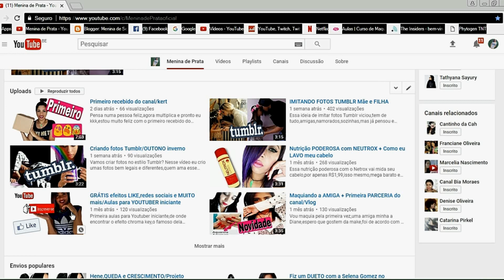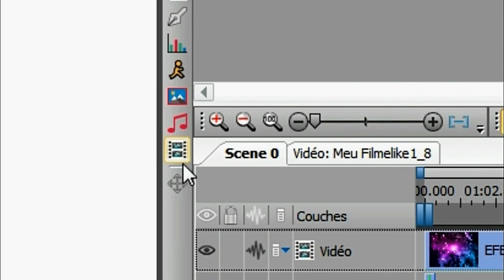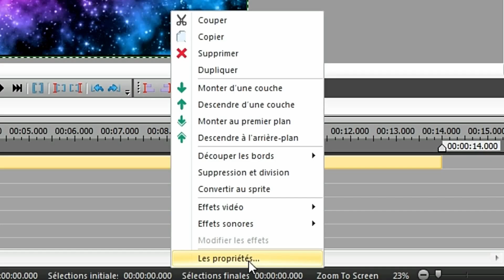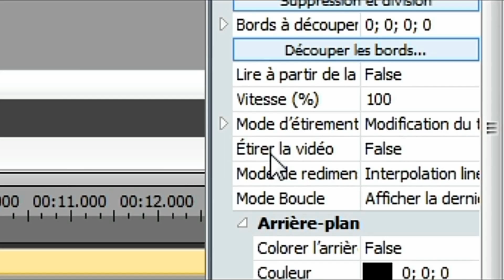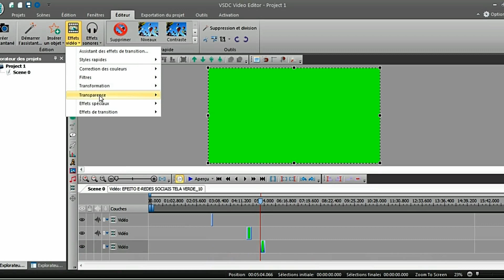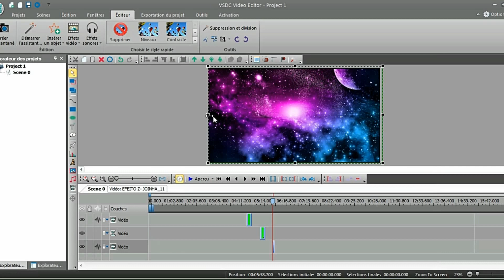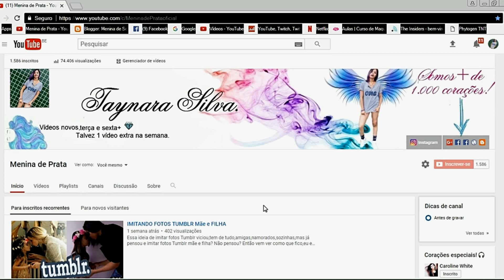Como coloca efeito tela verde no editor VSDC/Chroma Key/Aula 2 para YOUTUBER iniciante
Vou ensinar como colocar os efeitos de tela verde o famoso Chroma-key,usando o editos de vídeo VSDC,espero que gostem da segunda aula aqui do canal para Youtube iniciante.
Obrigada (o) por está aqui.
Fiquem com Deus e até mais.
Beijosss Taynara Silva.

Musical.ly: @GomesThaynnara